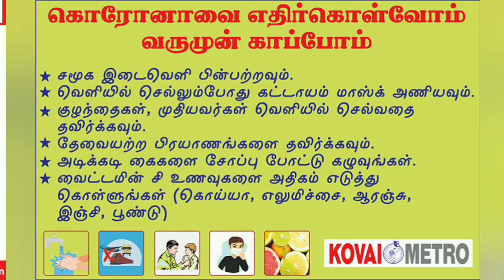கோவை மெட்ரோவின் இன்றைய கொரோனா செய்தி (30.7.2020) - Coimbatore - Corona Status Update - KOVAI METRO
Corona status update in Coimbatore today (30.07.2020)